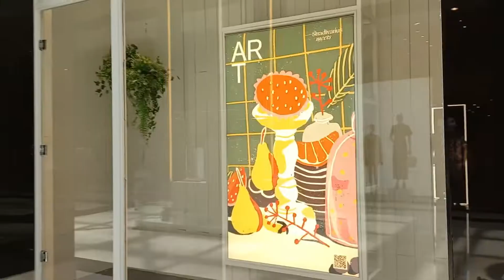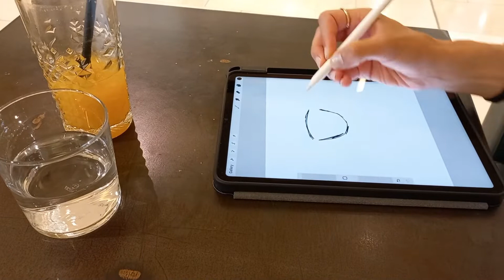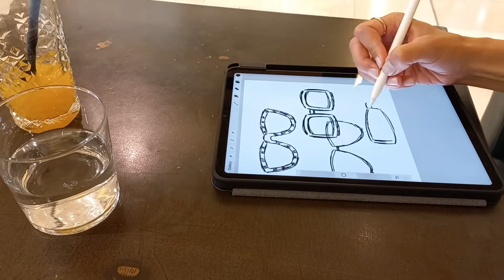VLOG | Drawing in a Café | Taking a Walk | Basketball Game at the Olympic Stadium in Athens, Greece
Today I step away from my desk and instead do some “desk work” at a coffee shop in the Golden Hall, an upscale mall in the northern part of the city. Next, I go for a rejuvenating afternoon walk and close out the day by attending a basketball game at the Olympic Stadium.

I hope you enjoy coming along and that it inspires you in some way :)

xx Sara
COME SAY HI!

ILLUSTRATED NOTEBOOKS:
Cool Girl Chic
Every Room Has a Story

The Store Next Door
Skeleton Key Keepers: Clues to the Chalice

Shine your Light
Win the Day
Call in Blessings

This channel is all about wellness minimalism slowliving and creativity :)